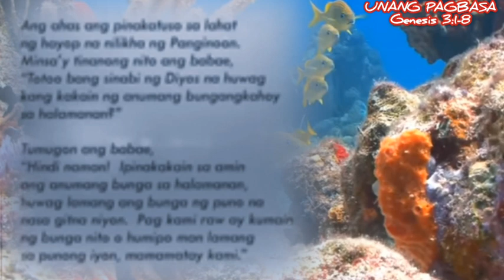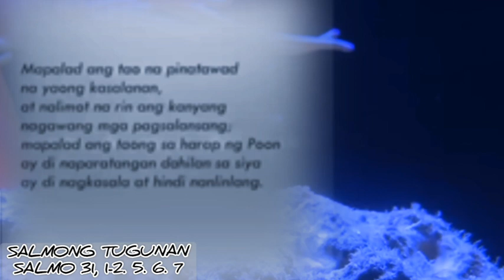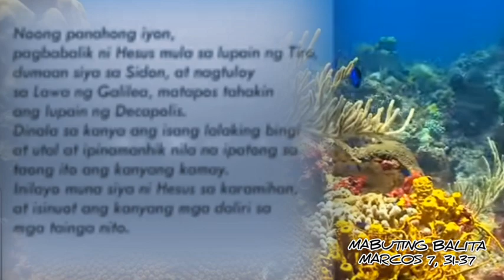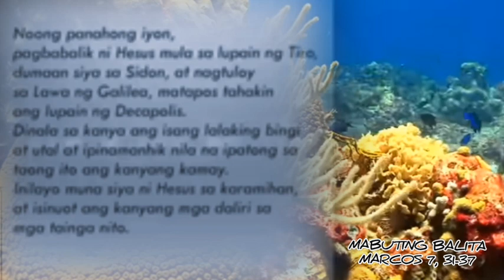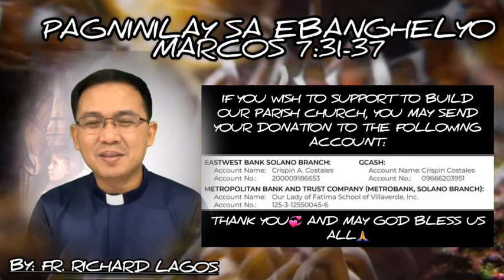TAGALOG DAILY BIBLE READING and REFLECTION|FEBRUARY 10, 2023|Gospel Today: Marcos 7, 31-37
Tagalog Daily mass reading and reflection, sharing the word of God daily, thank you sa mga masisipag na mga Pari na magpahayag at magpaliwanag sa salita ng Diyos. Have a great day.

BIYERNES, PEBRERO 10, 2023

Paggunita kay Santa Escolastica, dalaga

Mapalad ang pinagbigyang
mahango sa kasalanan.

tagalogdailybiblereadingand reflection